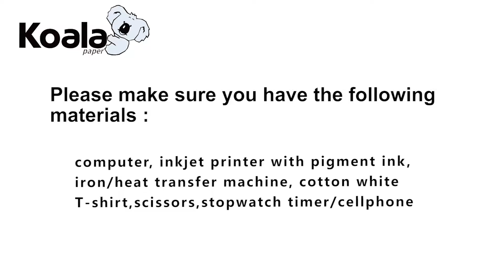Light Cotton Fabric Transfer Paper - Koala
Koala Heat transfer paper works on cotton fabrics. For all inkjet printers and dye & pigment ink